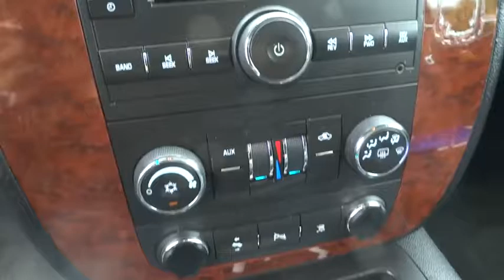2008 Chevrolet Suburban Elgin, St. Charles, Glendale Hts. Naperville, Aurora, IL 17925A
2008 Chevrolet Suburban
2008 Chevrolet Suburban LT w/2LT - Stock#: 17925A - VIN#: 1GNFK16348R175541

McCue Chevrolet
2015 E Main St, St

Come see this 2008 Chevrolet Suburban LT w/2LT. Its Automatic transmission and Gas/Ethanol V8 5.3L/323 engine will keep you going. This Chevrolet Suburban comes equipped with these options: XM Satellite Radio (subscription required), Wiper, rear intermittent with washer, Windows, power with driver Express-Down and lockout features, Wheels, 4 - 17 x 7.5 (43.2 cm x 19.1 cm) aluminum, 5-spoke with smooth surface and rectangular pockets (1/2 ton models only. Not available with (Z71) Off-Road Suspension Package.), Wheel, 17 (43.2 cm) full-size, steel spare (1/2 ton models only.), Warning tones, headlamp on, key-in-ignition, driver and right-front passenger safety belt unfasten and turn signal on, Visors, driver and front passenger illuminated vanity mirrors, padded with cloth trim, extends on rod, Universal Home Remote includes garage door opener, programmable (Deleted when (VYU) Snow Plow Prep Package is ordered.), Transfer case, electronic Autotrac with rotary controls (Not available on 2WD models.), and Trailering equipment, heavy-duty, includes trailering hitch platform, 7-wire harness with independent fused trailering circuits mated to a 7-way sealed connector and (VR4) 2 trailering receiver. See it for yourself at Don McCue Chevrolet, 2015 E. Main Street, St. Charles, IL 60174.